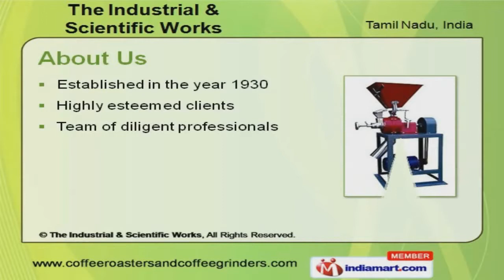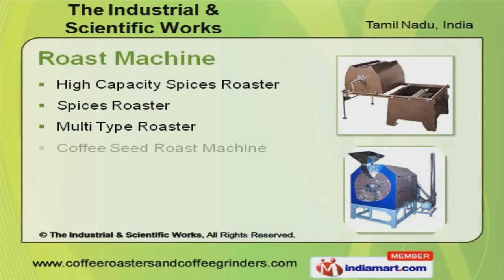Grinding & Roasting Machine by The Industrial & Scientific Works, Coimbatore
Welcome to The Industrial and Scientific Works, Manufacturer and Exporter of Grinding Machines. The company was established in the year 1930. Our Stringent quality control measures and State of the art infrastructure facility make us different from others. Coffee Board India, Kannan Departmental Stores, Melam masala and Godrej are some of our esteemed clients. Power Consumption, Durability, Efficiency and Safety are some of our quality test parameters. Simple Operation, Efficient Performance, Low Maintenance and Long Service Life are some of our product features. Our team comprise of Engineers, Electricians, Administrative Staff and Designers. We present a unique range of Roast and Grinding Machines. Roast Machines offered by us are well known for their durability. Our Grinding Machines are well known for their impeccable performance.